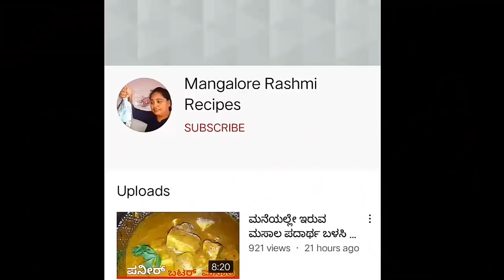ನ್ಯಾಚುಲರಾಗಿ ಬೆಳ್ಳಗೆ ಆಗಲು ಇದನ್ನು ಕುಡಿಯಿರಿ || Magical Drink For Beautiful Glowing Skin